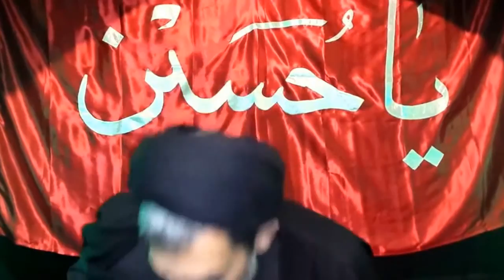Hujjatu l-Islām Shobeyri Muharram 2014 سخنرانی حاج آقا شبیری